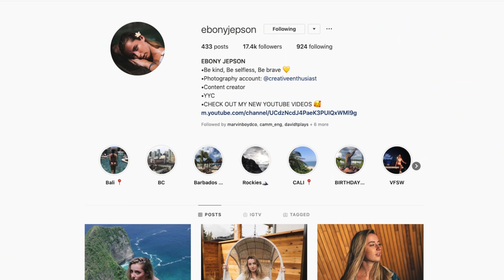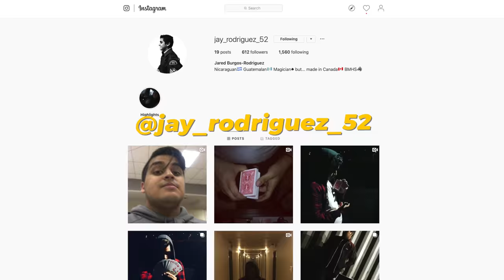I Made Strangers Delete Their Instagram Account | TechKaboom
What would it take for you to delete your favorite social media account? Today we go up to strangers and find out 👀

Wondering about the music in our videos? Every sign up goes towards buying more phones to give away 👀😂

Our camera

Tech we use

TechKaboom is:
Fin: @finsgraphics
David: @davidtplays

About TechKaboom:

TechKaboom is a channel where we give people challenges for a chance to win the latest smartphones, iPhone, and tech gadgets! You might even see us try some new tech as well. Let us know what you would like to see next in the comments ￼